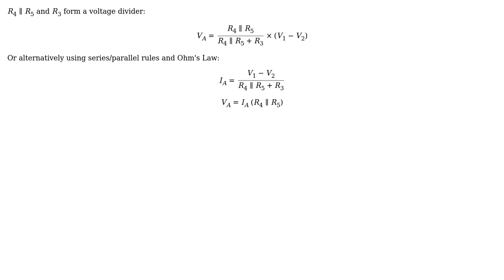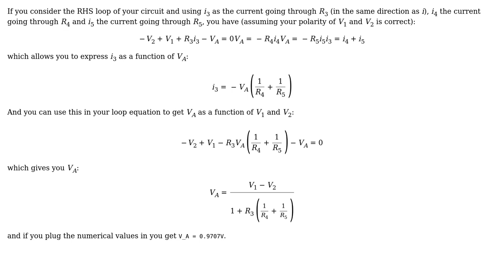Voltage at node A respective to the ground (2 Solutions!!)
Voltage at node A respective to the ground

With thanks & praise to God, and with thanks to the many people who have made this project possible! | Content (except music & images) licensed under CC BY-SA | Music | Images & others | With thanks to user StainlessSteelRat user engineerstudent user am304 and the Stack Exchange Network Trademarks are property of their respective owners. You are responsible for your own actions.